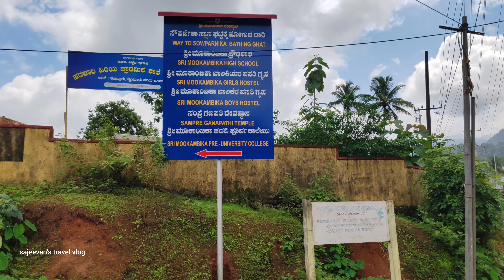കൊല്ലൂർ മൂകാംബികാ ക്ഷേത്രവും സൗപര്‍ണ്ണിക നദിയില്‍ ഒരു സ്നാനവും